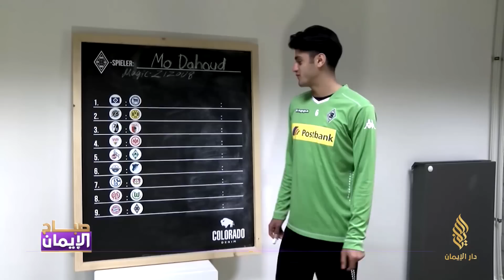محمود داوود نجم سوري يتألف في سماء البوندسليغا